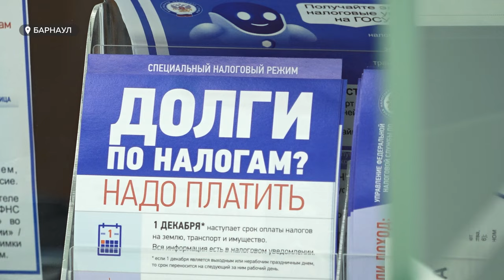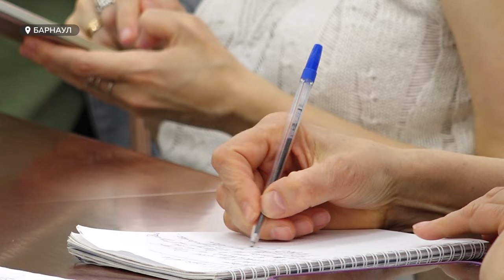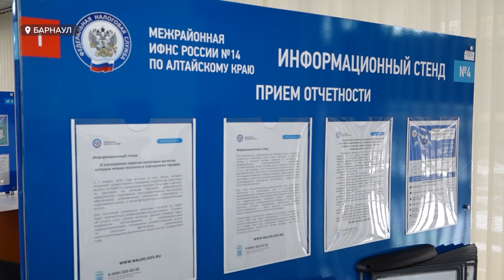Сколько в Алтайском крае живет миллиардеров и кого затронет прогрессивный налог?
Предварительные итоги декларационной кампании за 2023 год озвучил 7 июня во время пресс-конференции руководитель краевого управления Федеральной налоговой службы. Сумма налога, заявленного к уплате, выросла на 146% по сравнению с прошлым годом.